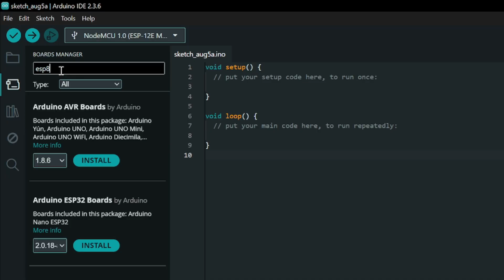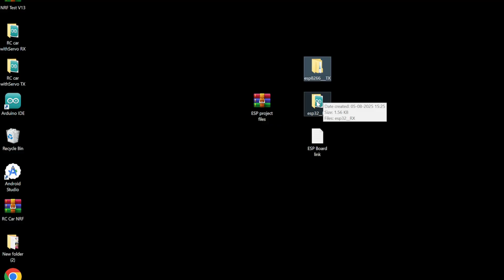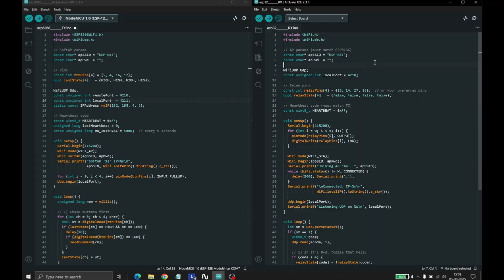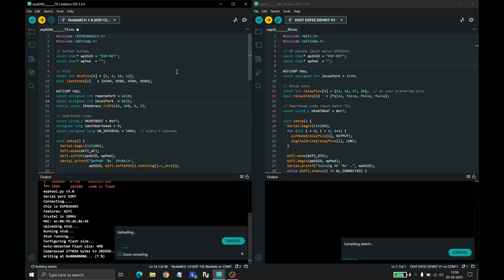Make Your Home Smart for $10 & 10 Minutes — ESP8266 + ESP32 + RelayDIY!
Control your lights & fan with ESP8266 → ESP32 over Wi-Fi — no cloud, no extra apps. Build a real DIY smart home in minutes. WATCH till the end for live demo + troubleshooting!

Want a simple, low-cost way to control home appliances wirelessly? In this video I show how to use an ESP8266 (TX) and ESP32 (RX) to control lights, fans and other appliances over your Wi-Fi network — perfect for beginners and makers.

Real, working demo controlling a light and fan.

Complete wiring + relay setup (safe, step-by-step).

Full code walkthrough for both ESP8266 (transmitter) and ESP32 (receiver).

Troubleshooting tips so your build works the first time.

No cloud subscriptions — works on your local Wi-Fi.

📦 Parts used (cheap & easy):

ESP8266 module (TX)

ESP32 dev board (RX)

Relay module (for AC appliances)

Wires, breadboard, 5V supply

🔧 What I cover (timestamps)
00:00 — Intro & what we’ll build
00:35 — Parts & safety notes
01:20 — Wiring the relay + ESP boards
03:10 — ESP8266 (TX) code explained
06:45 — ESP32 (RX) code explained
09:30 — Live demo: lights & fan control
11:20 — Troubleshooting & common fixes
12:45 — Final tips + next steps

📥 Code & circuit diagram: (Add your GitHub / Drive link here)
✔️ Download the exact TX and RX sketches and wiring diagram.

🚀 Quick tips to get it working fast

Use a separate 5V supply for relays (avoid powering relays directly from ESP board).

Check COM port & board selection in Arduino IDE.

Enable Serial debug prints while testing.

👍 Like this video if it helped — it really supports the channel!

Watch:

• Abandoned & GalaxyTones - Luna (Feat.

Watch:

 • Lost Sky - Where We Started (feat. Je...